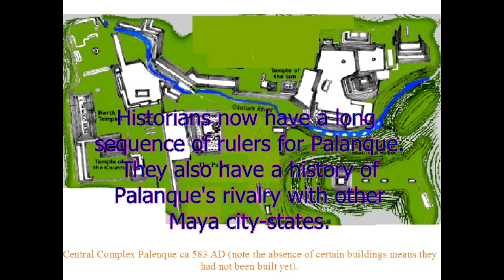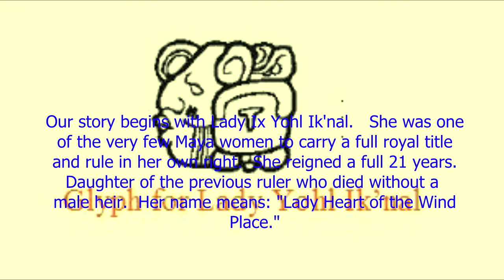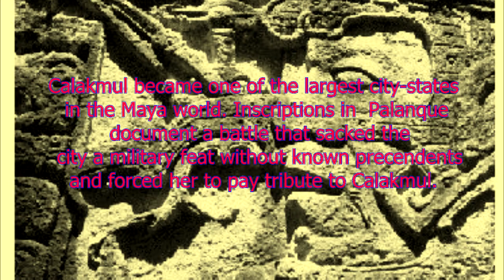Maya and Ancient Astronauts The Story of Pakal the Great Part 3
History of Maya, History of Central America, Ancient Astronaut Theory